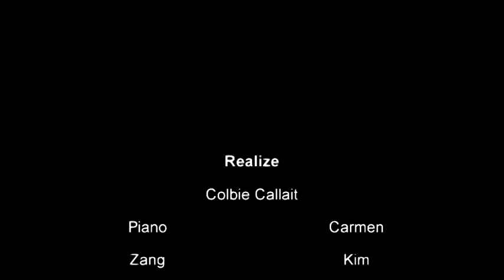Realiseyou.avi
25e Muziekavond van het Johannes Fontanus College

Realise van Colbie Callait

Opname
muziek. K. Smidt, JFC
film. Tom Jansen, tomsen.nl